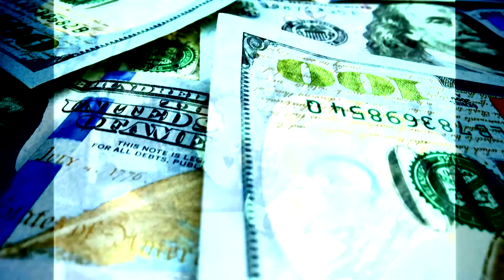Why are 'NASA'' astronauts ‘Stuck’ in Space?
In this video, we explore the reasons why NASA astronauts are 'stuck' in space and unable to return to Earth. Tune in to find out more!